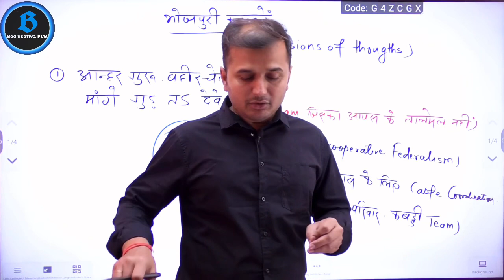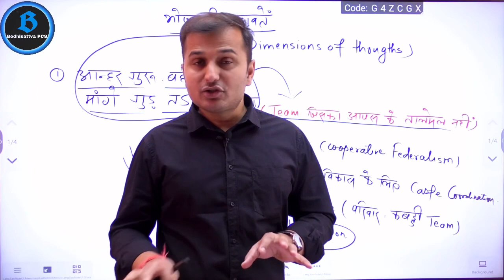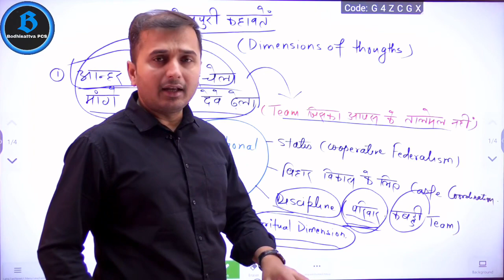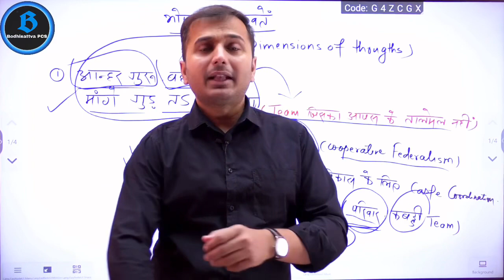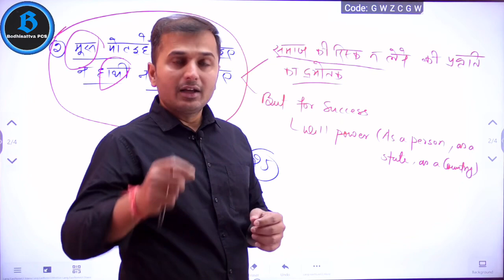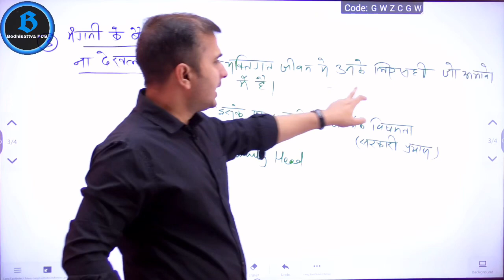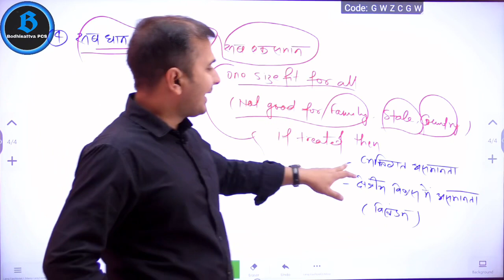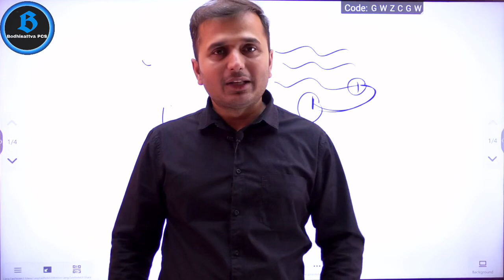भोजपुरी कहावतें (Dimensions for Thought) || Essay Annotations for BPSC Mains